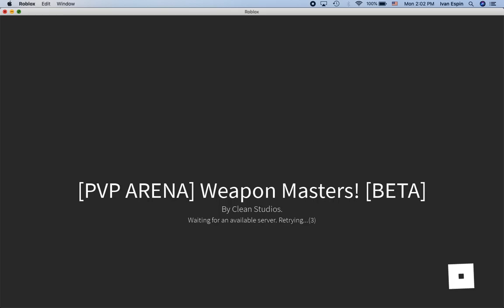I HIT 130,000 PRESTIGES IN WEAPON MASTERS (BETA)